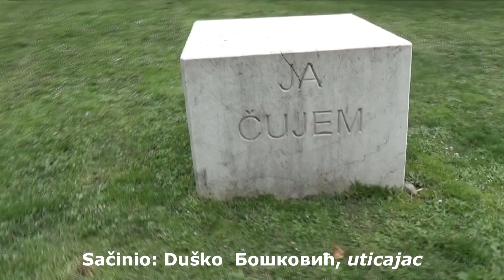Deavionizacija svijeta smanjuje zagađenje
Umovanje na temu zagađenja Zemlje.